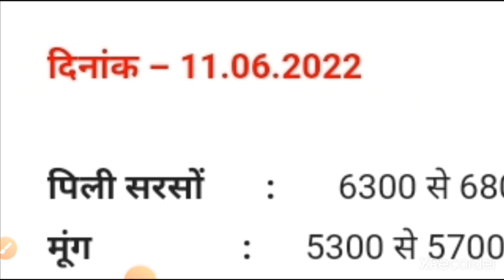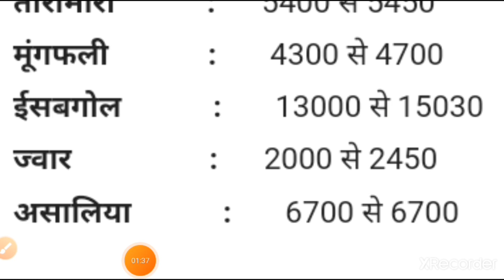11/06/2022 मेड़ता मंडी भाव ! merta mandi bhav isabgol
11/06/2022 मेड़ता मंडी भाव ! merta mandi bhav isabgol

11/06/2022 मेड़ता मंडी भाव ! merta mandi bhav today

मेड़ता मंडी की सभी फसलों का भाव देखने के लिए चैनल jain करे!
मेड़ता मंडी की खास जानकारी जैसे किस फसल का भाव वर्तमान में बढ़ने की आशका हे कृषि वैज्ञानिक की सलाह से आपको जानकारी दी जाती है

Merta mandi bhav aaj ka
Merta mandi bhav 11 June 2022
Merta mandi bhav 11 June
Merta mandi bhav latast
merta mandi new update
मेड़ता मंडी भाव आज का
मेड़ता मंडी भाव
मेड़ता मंडी भाव 11 जून 2022
मेड़ता मंडी भाव 11 जून
मेड़ता मंडी नया भाव